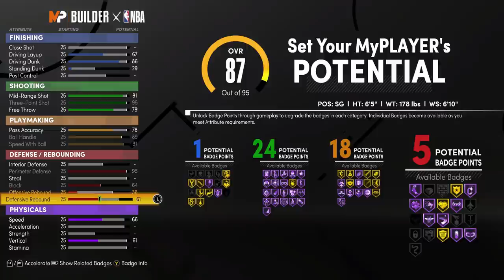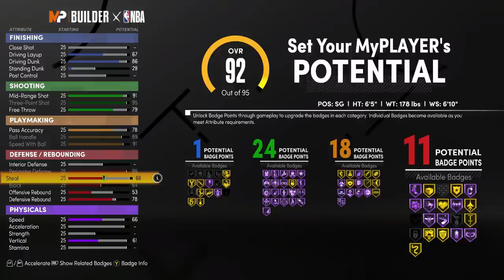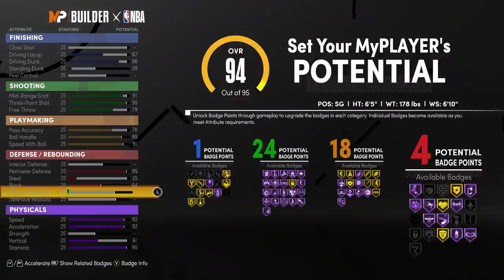DO NOT MAKE YOUR BUILD UNTIL WATCHING THIS VIDEO! HOW I MADE THE #1 SHOTCREATOR ON NBA 2K21 NEXT GEN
- ISOLATION